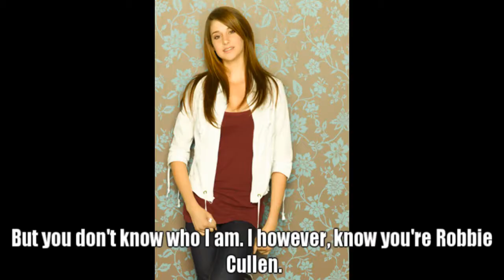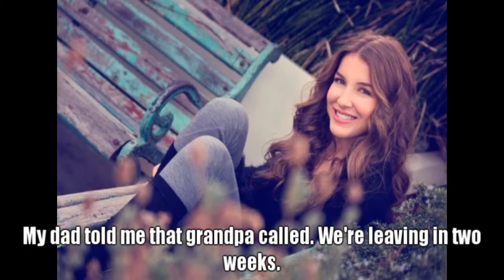Years After Twilight Season 1 Episode 14